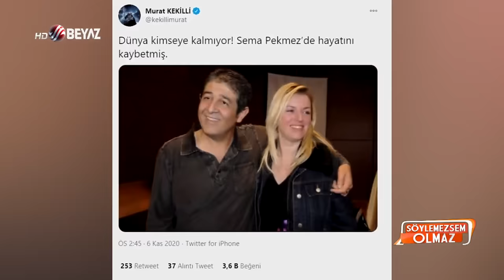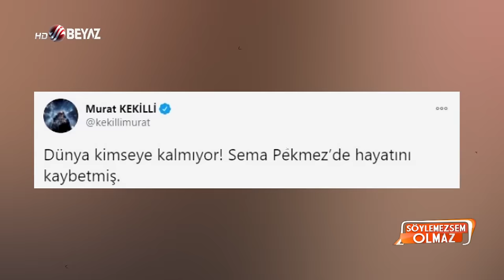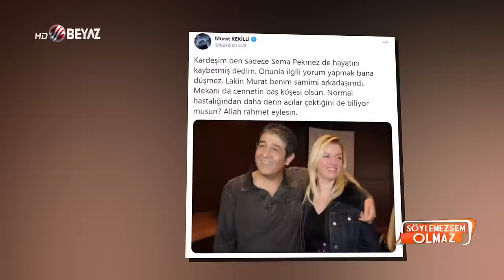Murat Göğebakar'ın annesi Hatice Göğebakar'dan Sema Bekmez hakkında olay sözler!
Söylemezsem Olmaz yeni bölüm ile ekranlara geldi. Söylemezsem Olmaz'ın bugünkü bölümüne telefonla bağlanan ünlü sanatçı Murat Göğebakan'ın annesi Hatice Göğebakan söyledikleriyle başta yorumcularımız olmak üzere tüm izleyenleri duygulandırdı. Oğlunun eski eşi Sema Bekmez hakkında ''O benim gelin gelinim değil'' diyen Hatice Hanım, Murat Göğebakan'ın kanseri yendiğini fakat ihaneti kaldıramadığını söyledi. Murat Göğebakan'ın annesi Hatice Göğebakan'dan önce programa görüntülü bağlantıyla katılan Murat Göğebakan'ın kuzeni Melih Bey de yaptığı açıklamayla dikkatleri üzerine çekti.